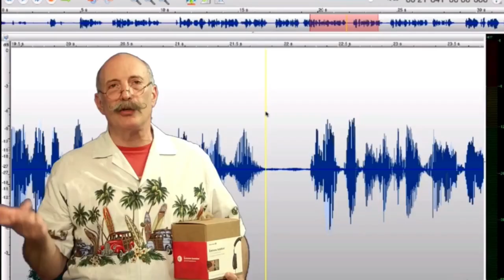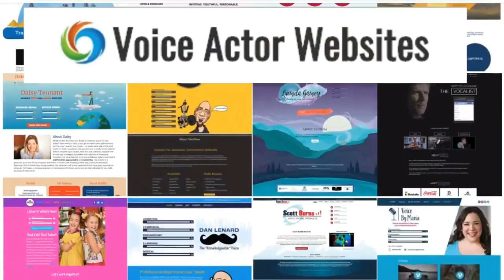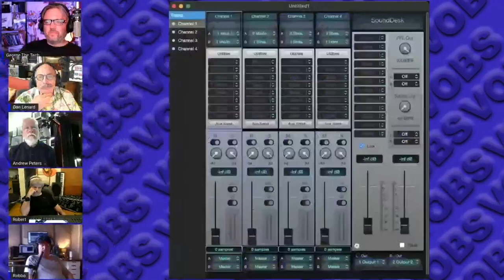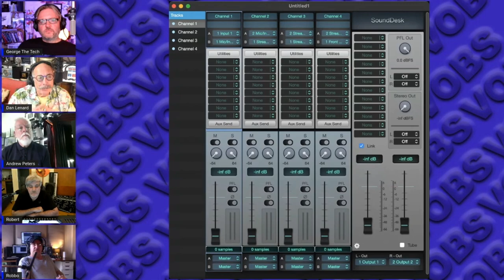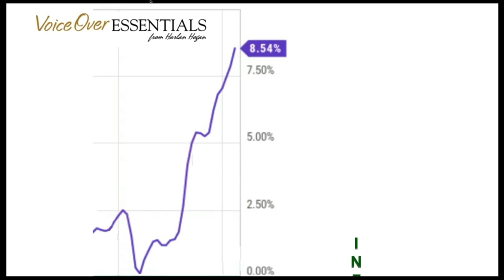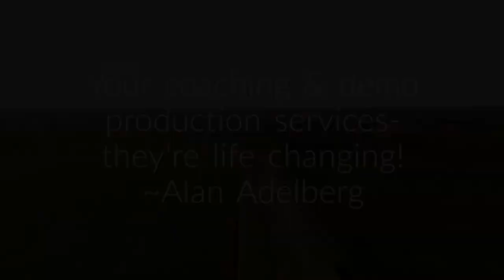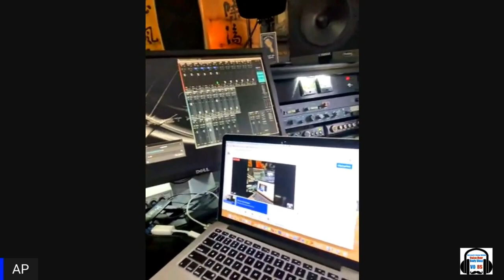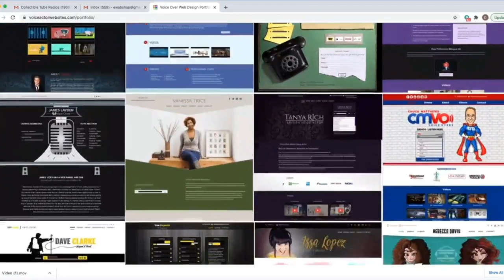VOBS - Voice Over Body Shop - TECH-TALK #82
The Amazing Part II Of Our Discussion With the Audio Superstars Of The Pro Audio Suite Podcast!

Source Connects Robert Marshall, Audio Producer Darren “Robbo” Robertson and deep voiced Andrew Peters, join Dan and George for another round of audio tech insight.

WE cover:
* Mojave MA50 condenser mic, affordable Mojave
* USB extenders, they are not ALL the same!
* SoundDesk for Mac, run plugins REAL TIME, CHEAP APOLLO!

* And, we have another lightning round of answering your submitted questions!

Catch it all week on  Facebook @ our homepage, VOBS.TV, and our podcast for those of you who love to listen on the go!

Voiceoveressentials.com,
VOHeroes.com
Sourceelements.com,
VoiceOverXtra.com,
VOICEACTORWEBSITES.com
And World-Voices.org

Vo2Gogo
Vo2Gogo.com

VOICEACTORWEBSITES.com

World-Voices.org